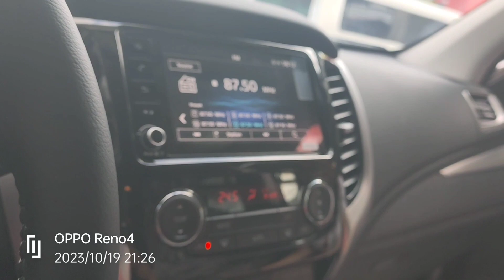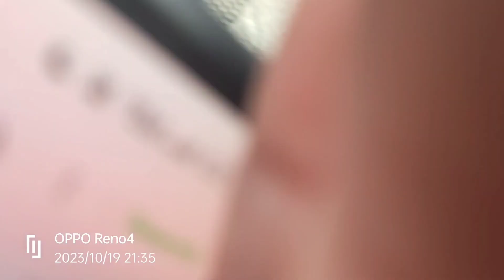ganito pala pqg kumoha ng bagong sasakyan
ganito pala pag kumoha ng baong sasakyan.